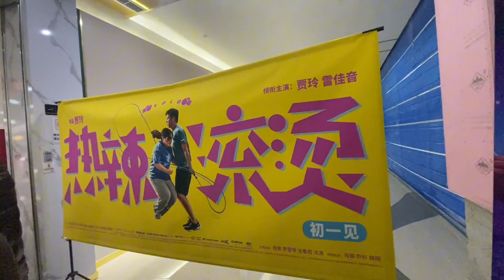大年初二，和女儿去看电影“热辣滚烫”哭的稀里哗啦